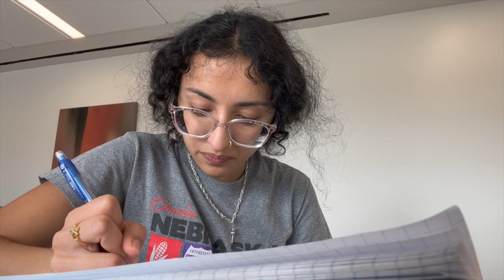Finals in the Life of a USC Pre-Med Student Fall 2022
I know that Finals for Fall 2022 were over a year ago, but in typical Anusha fashion, I post the videos a year after I filmed them. Anyways, this was a tough week, but I got through it. Disclaimer - I complain a lot in this video about finals being super stressful and what not, but I do want to recognize that it is a privilege for me to have the ability to go to college, and that is something I am incredibly thankful for. Finals can be quite stressful, but in the grand scheme of things, it's honestly just a letter that says how well you did in class - it's not going to matter that much, which is something I personally struggle to acknowledge (because finals can feel like the end of the world). To all the college students out there who finished finals in Fall 2023 and are getting ready for the Spring semester - you are amazing, and I am so proud of you! - So much Love, Anusha